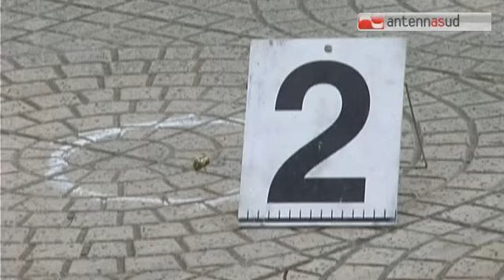TG 13.05.14 Sparatoria lungomare Margherita di Savoia, due arresti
Due pregiudicati, di 20 e 24 anni, sono stati arrestati per il tentato omicidio di Gaetano Lamonaca, avvenuto due sere fa a Margherita di Savoia. Ad incastrarli, le registrazioni di alcune videocamere. Ritrovati e sequestrati in un casolare di campagna lo scooter e l'arma usati per l'agguato.